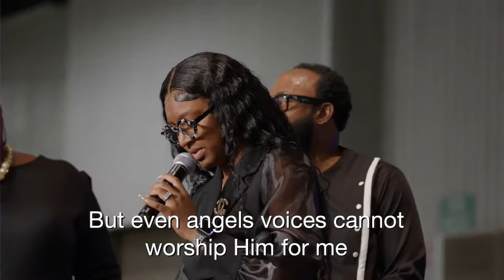Choir Music Mix At COGIC AIM 2023 (Over 2 Hour Music Mix)